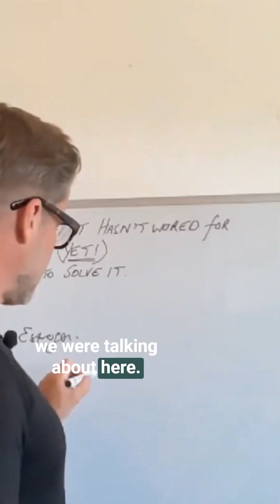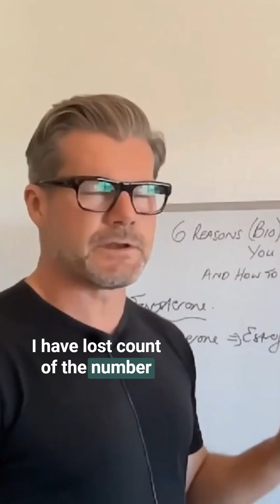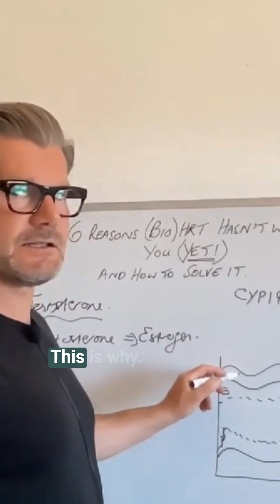The #1 Mistake Women Make with Testosterone Hormone Replacement Therapy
Many women in perimenopause and menopause are prescribed testosterone to help with low libido, fatigue, or mood. And while it may work for a few days, too often it backfires — leading to weight gain, worsening estrogen dominance, and more frustration.

In this video, I reveal the #1 mistake women make with testosterone hormone therapy — and how to avoid it. You’ll learn:
• Why testosterone can quickly convert into estrogen
• How stress + inflammation trigger this conversion (aromatization)
• Why some women feel better briefly, then suddenly gain 10+ pounds
• What to do instead to make HRT actually work for you

✨ Don’t let this mistake derail your hormones or your health.

Watch the full related video by clicking on the ▶︎ on this short.

Join Our Weekly Newsletter where we share exclusive insights into our clinic

If you're ready to stop guessing about your hormonal health please, check out our Hormone Clarity Bundle, which includes:
•  DUTCH hormone test (at-home)
•  Personalized PDF interpretation
•  Supplement plan + discounts

We also offer a high-support 1-to-1 program called Renewal - This program is designed for women who are navigating perimenopause, menopause, or unresolved hormone-related symptoms — and are ready for a structured, root-cause approach. If you’re done with guessing, tired of band-aid fixes, and want to understand why your body feels off, this is for you.